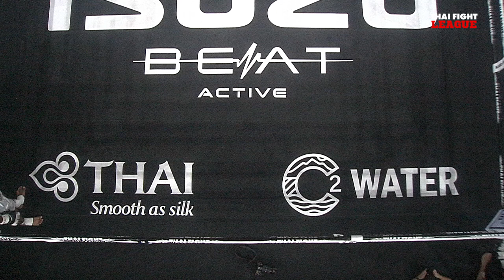เสือพันธ์ เกียรติมาลัยทอง VS รถเหล็ก ศิษย์ครูเพียร | THAI FIGHT LEAGUE #12 | ไทยไฟท์ลีก #12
วันอาทิตย์ที่ 20 สิงหาคม 2566 (ถ่ายทอดสดการแข่งขัน)
🔵 Facebook Live
🔴 LIVE EN YouTube Thai Fight International